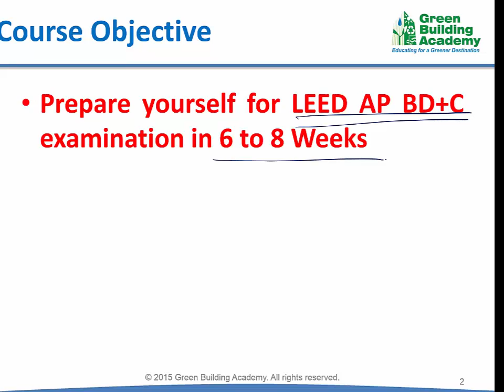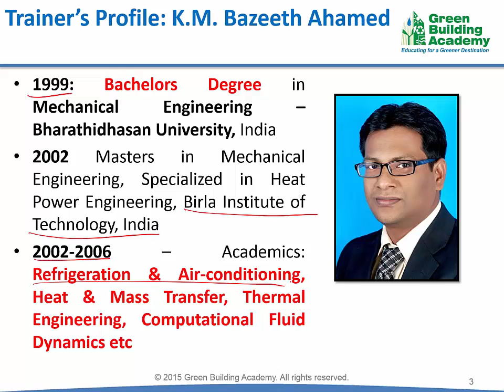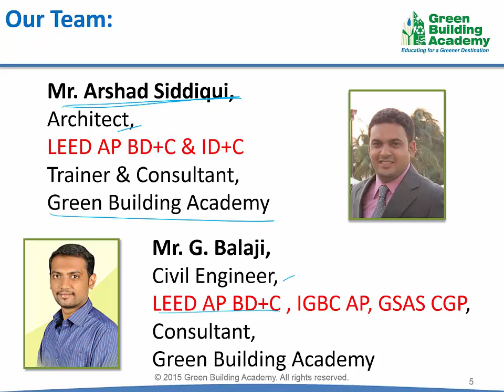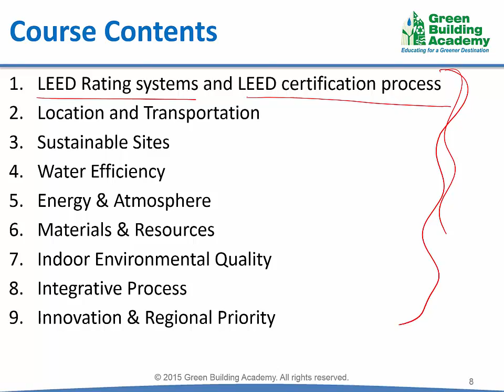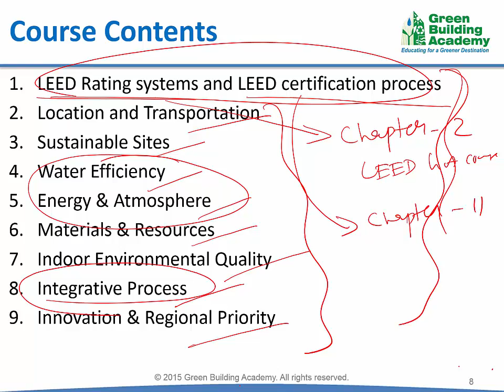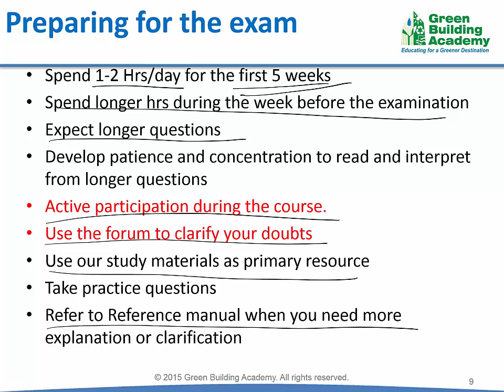LEED AP BD+C Course Overview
LEED AP BD+C Course is available in Conserve Academy.